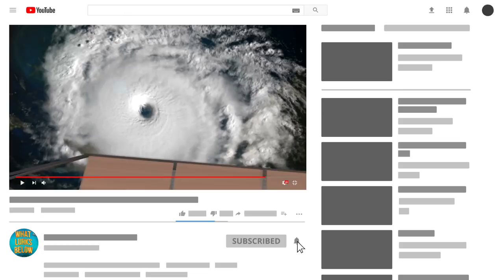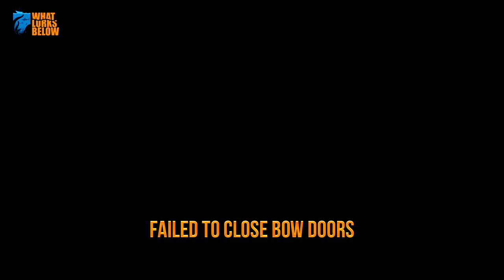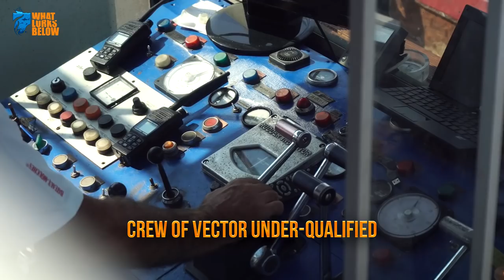8 Modern Day Shipwrecks!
If history has taught us one thing about indestructible ships. it is that they don’t exist.

Here are 9 cases of modern-day mayhem, from small-scale tragedies to unforgettable devastation!

8. MV Dona Paz 1987

 Many people regard the events linked to the MV Dona Paz as the worst ferry disaster in history. In December of 1987 two vessels were headed toward one another through the Tablas Strait in the Philippines, amid rough winds and choppy waters. It wasn’t until 8 grueling hours later that Philippine maritime authorities got word of the accident, taking an additional 8 hours to conduct search and rescue operations. 26 people survived from both ships— 4,375 did not.

7. MS Herald of Free Enterprise 1987

 In 1987 the MS Herald of Free Enterprise took a nosedive for the bottom of the English Channel. There had been problems from the start, as the early stages of the trip had the massive ferry taking on water right away. Soon the grand vessel began leaning to one side when suddenly and without warning, she capsized within 90 seconds time. This shocking and sudden turn of events resulted in the untimely deaths of 193 victims, most of whom were overcome by hypothermia in the three-degree Celsius waters.

6. MS Estonia 1994

 When the luxurious MS Estonia sank below the waters, 850 terrified and helpless people lost their lives. The vessel was a massive steel ship, 510 feet long and nine decks high, accommodations enough to delight up to 2,000 passengers. After water looed the deck and the ship inverted to 90 degrees, mayday ensued, and a former object of pride for a newly sovereign nation suddenly became a horrible site of despair. Hours later ferries and helicopters arrived on the scene, rescuing 138 victims, and saying goodbye to the remaining 852, who died tragically from being trapped, crushed, drowned, or suffering hypothermia.

5. New Carissa 1999

As the ship had been approaching Port of Coos Bay, it was forced to anchor suddenly due to awful weather conditions and caution over what was onboard— 400,000 gallons of fuel oil inside the cargo hull. The 639-foot freighter held a crew of twenty-three which promptly began to panic as high winds and twenty-six-foot swells began to test the solid ship. Shortly after the anchor had been dropped, a short chain and the increasing wind power dragged the hapless boat and crew towards the shore, running aground and spilling 70,000 gallons of fuel oil and diesel in its mighty wake.

4. World Discoverer 2000

The German-based cruise ship was built to be indestructible, at least that’s what it’s double hull promised, constructed to prevent damage from collisions around the Antarctic Peninsula. The double hull was the one feature which was rumored to keep the vessel perfectly safe from harm. Today, it’s both an eerie and impressive sight to behold— a half-sunken sea-liner lying on one side, half submerged in translucent teal-hued waters since 2000.

3. MV Joola 2002

MV Joola caused 1,863 people their lives. Part of its weakness was that the ship— owned by the Senegalese government, making frequent voyages from Southern Senegal to Dakar— held an unsettling higher number of passengers than its regulated 580. In September 2002, as the Joola embarked on its well-known journey, she carried with her 2000 passengers that made the ship especially vulnerable to a fierce storm stirring off the coast of Gambia.

2. MV Levina 1 2007

The MV Levina 1 is famous for not one, but two remarkable incidents to strike the maiden ship. A mere six hours after the ferry departed from Jakarta, Indonesia, she came ablaze as hundreds of panicked passengers jumped off the fire-stricken boat into the rushing Java Sea. 51 people were killed and more than 290 rescued, many of whom were picked up by the heroic Levina II— the ferry’ reliable sister ship.

1. Costa Concordia 2012

The Costa Concordia took theme nights to a whole new level after the question of “Who Did It” ravaged the entire crew shortly after the sinking of the grand cruise ship on January 13th, 2012. Several members of the team, including the captain, were sent to prison or endured heavy investigation for the loss of lives that fateful evening. The Italian cruise ship, notably the largest in the country at the time, was headed out on a week-long voyage around the Mediterranean with more than 4,000 passengers and crew onboard.